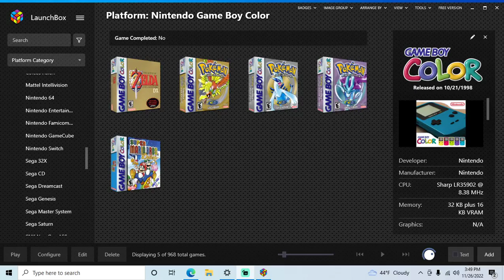Pokemon Gold Version - GBC playthrough part 19 (recorded 2022-11-26)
I have a copy of the game for Game Boy Color but got a new gaming PC and wanted to test how well everything plays on it for convenience.

My goal in this playthrough is to catch an unused copy of every Pokemon possible in the wild to back up in PkHex.

During this part I continued from Mt. Silver with my Pokedex still at 76. With my Marowak now at level 40 with False Swipe, I started traveling around catching Pokemon I still needed from the Kanto area. My Pokedex reached 81.